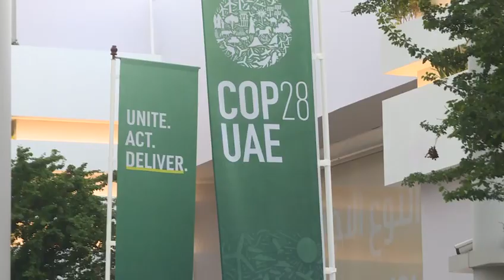Parliamentary caucus nods proposed Sch curriculum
By Mary Mwiikisa, znbc news